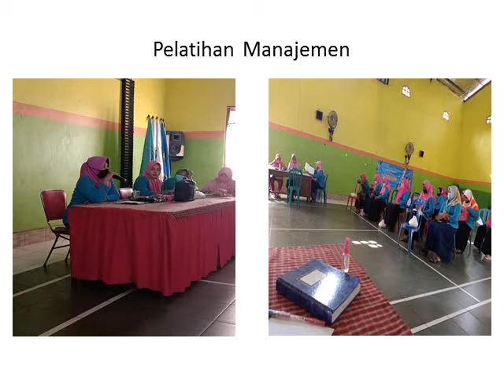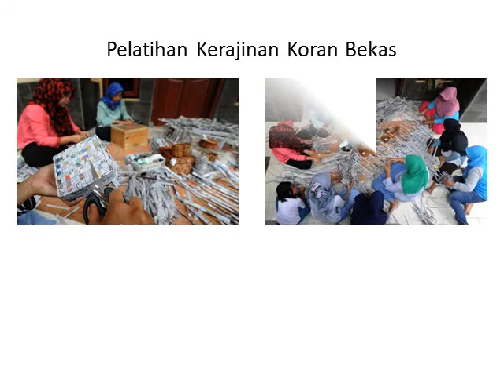Hibah Internal : Pemanfaatan Sampah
Pemanfaatan Sampah Rumah Tangga Menjadi Barang Kerajinan Bernilai Ekonomi Untuk Meningkatkan Pendapatan Masyarakat Pada Masa Pandemi Covid-19 Di Desa Tales